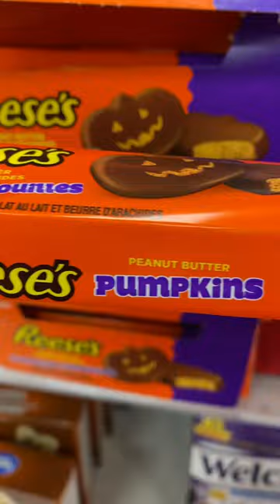Halloween 🎃 peanut Butter Cups Pumpkin King size Reese’s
Fun to eat and festive pumpkin shaped peanut butter Reese’s cups. Better than original!